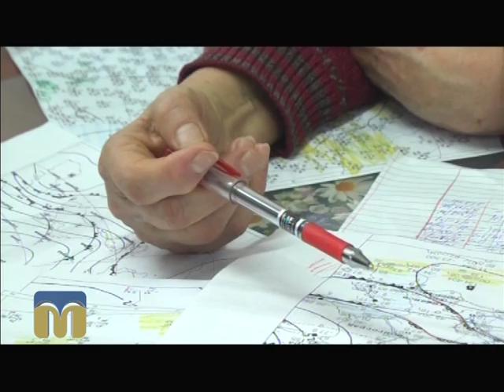ТНМ сюжет - Прогноз погоди на Новий рік 29.12.2015